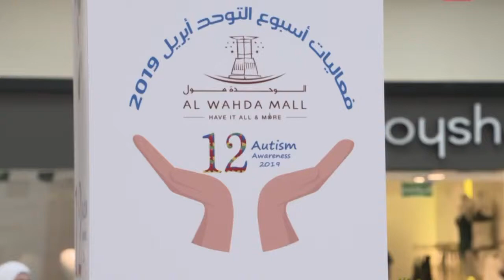بدء فعاليات أسبوع التوحد الثاني عشر في أبوظبي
بدأت اليوم فعاليات أسبوع التوحد الثاني عشر، الذي ينظمه مركز الإمارات للتوحد بالتعاون مع غرفة تجارة وصناعة أبوظبي في مركز الوحدة مول تحت رعاية معالي الشيخ نهيان بن مبارك آل نهيان وزير التسامح وتستمر حتى يوم 23 أبريل الحالي.